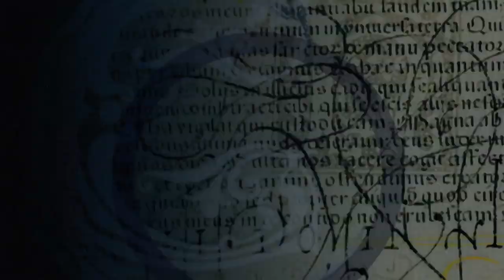Charmed 4x6 "A Knight To Remember" Reaction